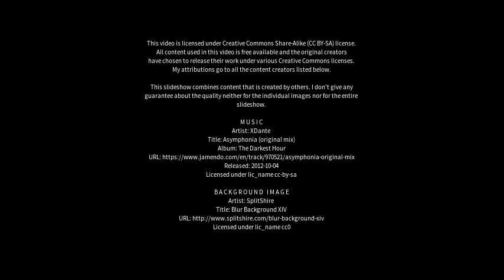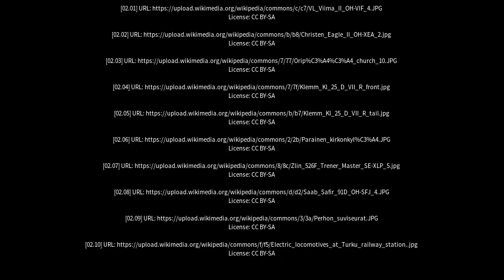Best places to visit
Best places to visit - Oripää (Finland) Best places to visit - Slideshows from all over the world - City trips, nature pictures, etc.